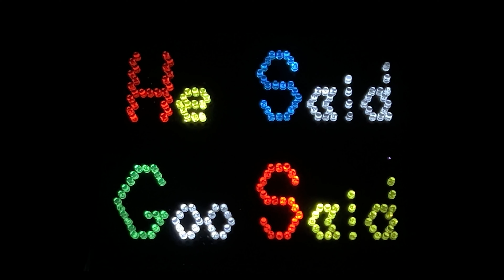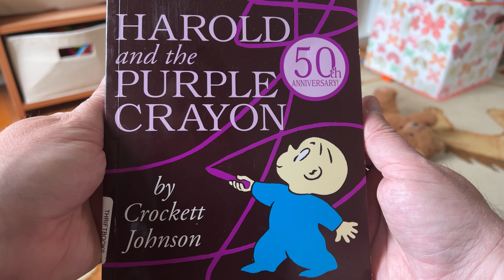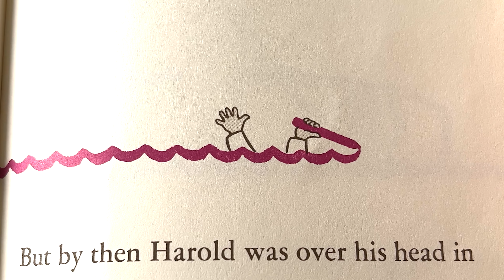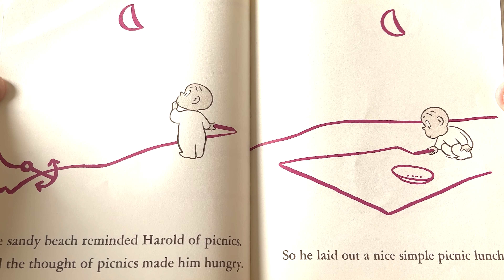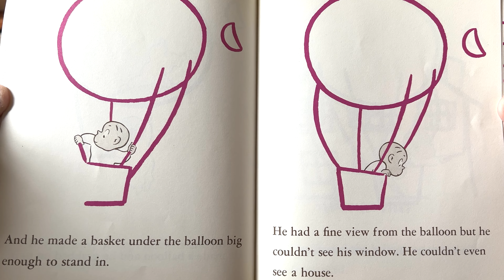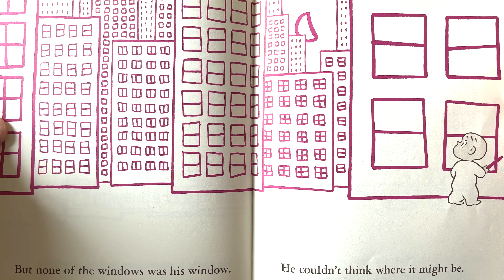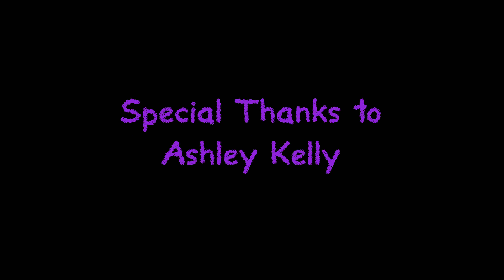Harold and the Purple Crayon by Crockett Johnson | BOOK REVIEW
In this book, Harold is on a journey, armed with his trusty purple crayon. Henry was also on a journey in this episode. Later that day, he had a fever of a hundred and three! That explains why he was so lethargic and cooperative.  Or maybe he really dug the book, it's hard to know for sure. Anyway, Harold and the Purple Crayon is a bonafide classic- it made me want to break out the old Crayolas. Many thanks to Ashley for suggesting this one- it took awhile, but Henry was finally ready for a longer book!

Read-Aloud 1:59

Shot and Edited by Marty Wurst